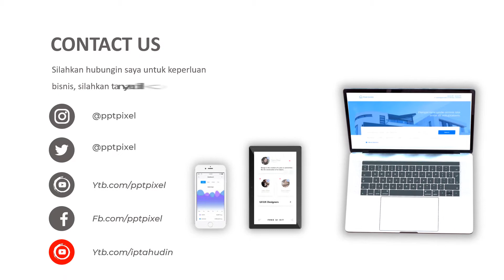Jasa Pembuatan Video Promosi, Animasi, Iklan Terbaik + Murah di Kota Tebing Tinggi